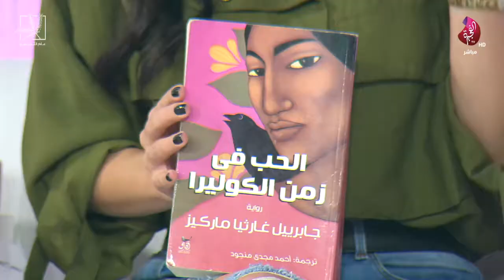رواية الحب في زمن الكوليرا مع نوار في برنامج صباح الخير يا وطن 03-07-2019 على تلفزيون الفجيرة